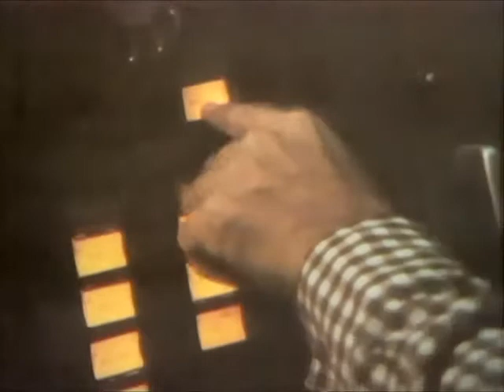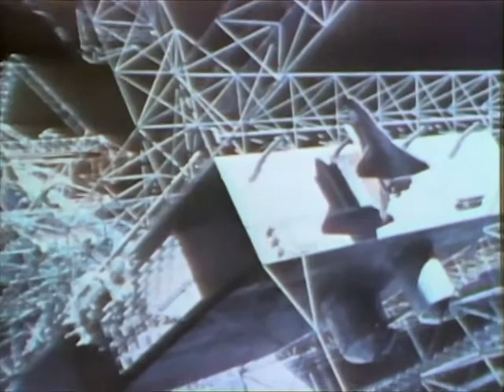SPACE SHUTTLE COLOMBIA - MISSION TO THE FUTURE (1981) - CharlieDeanArchives / Archival Footage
SPACE SHUTTLE - MISSION TO THE FUTURE

U.S. Information Agency. (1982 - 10/01/1999)

ARC Identifier 54831 / Local Identifier 306.9805. PRESENTS A SIMULATED FLIGHT OF THE SPACE SHUTTLE COLOMBIA. SHOWS ASTRONAUTS AND SCIENTISTS, BOTH MEN AND WOMEN, TAKING PART IN WEIGHTLESSNESS TRAINING AND IN WORK SESSIONS. STRESSES INTERNATIONAL ASPECTS OF SPACE SHUTTLE PROGRAM, DESCRIBING THE EUROPEAN SPACE AGENCY PROJECT, AND POINTING OUT AVAILABILITY OF SHUTTLE TO OTHER COUNTRIES FOR RESEARCH PROJECTS.